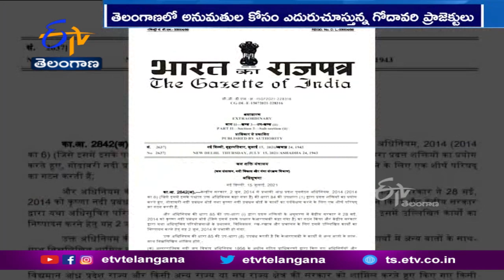Telangana Government has Submitted DPRs| అనుమతుల కోసం ఎదురుచూస్తున్న గోదావరి ప్రాజెక్టులు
తెలంగాణలో అనుమతుల కోసం గోదావరి ప్రాజెక్టులు ఎదురుచూస్తున్నాయి. ఇప్పటికే DPRలను సమర్పించిన తెలంగాణ ప్రభుత్వం... ప్రక్రియ పూర్తి కోసం ప్రయత్నిస్తోంది. కీలకమైన సీతారామ ఎత్తిపోతల, సమ్మక్కసాగర్ ప్రాజెక్టులను కేంద్ర జలసంఘం... గోదావరి బోర్డుకు పంపాల్సి ఉంది.